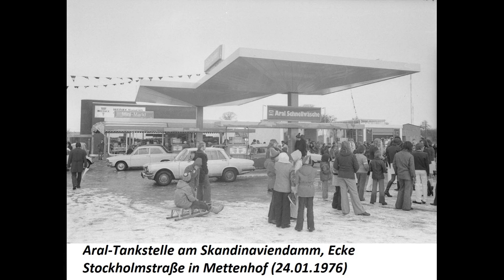Kiel ● Tankstellen 1958-1976